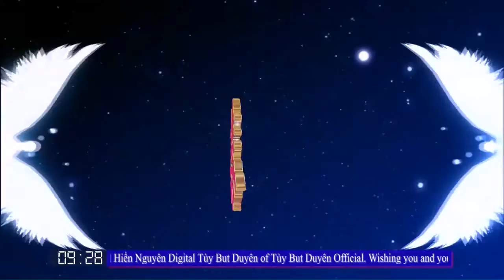Những chuyến xe trong cuộc đời | Saturday With Guitar Bolero | Guitar Acoustic Tùy But Duyên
Những chuyến xe trong cuộc đời | Saturday With Guitar Bolero | Sáng tác Hoài Linh | Guitar Acoustic | Tùy But Duyên Official unknown | Hiền Nguyên Digital Platform | vlog: | Badminton unknown | Tùy But Duyên | HotgirlBadminton | Thích Nhạc Tình | doigiatam | Miss badminton | Guitar Acoustic | Saturday With Guitar Bolero
☞   vs
You and you're enjoying entertainment clips on the channel Hiền Nguyên Digital | Tùy But Duyên of Tùy But Duyên Official. Wishing you and your movie really fun and happy. More unknown.
© Bản quyền thuộc về Tùy But Duyên.
☞ Do not Reup.
Saturday With Guitar Bolero

** CẦU LÔNG
1. ☞ Gái xinh sân số 6
5. ☞ Cầu lông giải trí